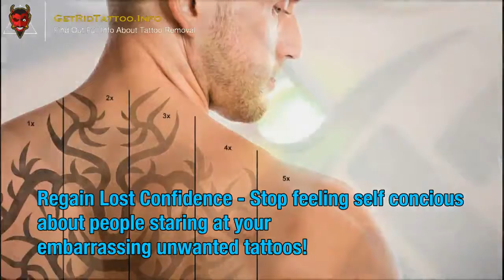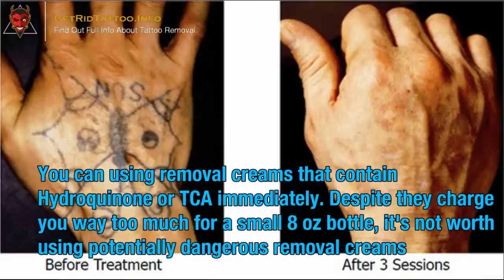Laser Treatment For Tattoo Removal Cost – All you need to learn about tattoo removing. Page teaser